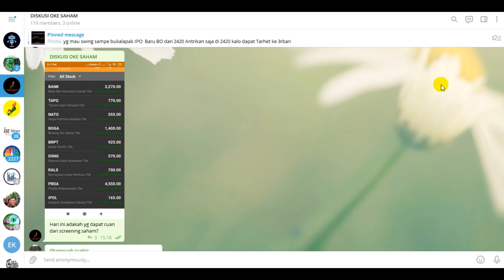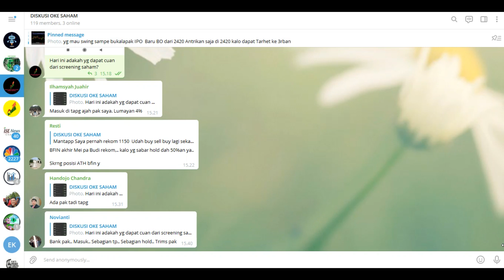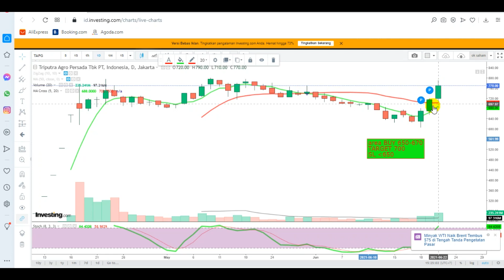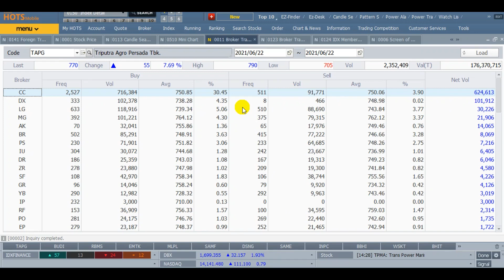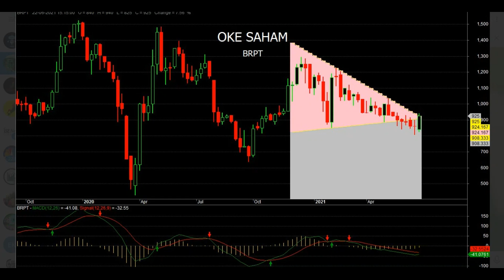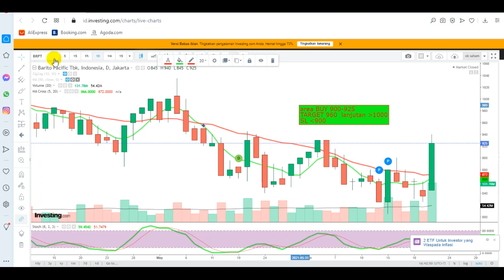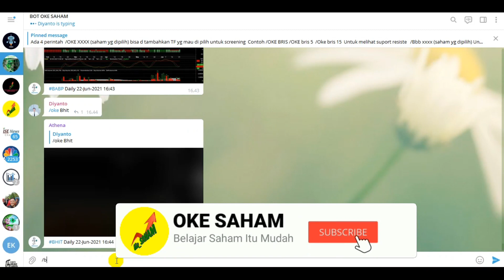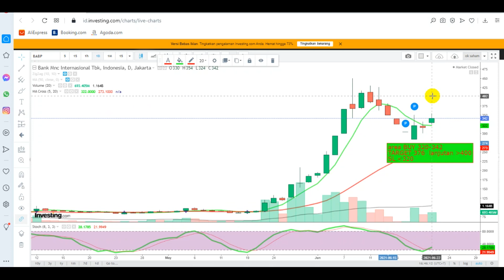REVIEW & REKOMENDASI SAHAM ESSA TAPG BRPT BABP RABU 23 JUNI 2021 ANALISA TEKNIKAL + BOT ANALISA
INFORMASI KELAS BELAJAR SAHAM BISA UB ADMIN D NO WA 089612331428

TIMEFRAME
00:00 PEMBUKAAN
02:24 ESSA
03:12TAPG
05:28 BRPT
08:23 BABP

CUAN BESAR
2021 DAPAT SATU MILYAR
AMIIN

BISNIS SAHAM
INVESTASI SAHAM
TRADING SAHAM
REKOMENDASI SAHAM
CNBC
IDX
IHSG
ANALISA TEKNIKAL
ANALISA FUNDAMENTAL